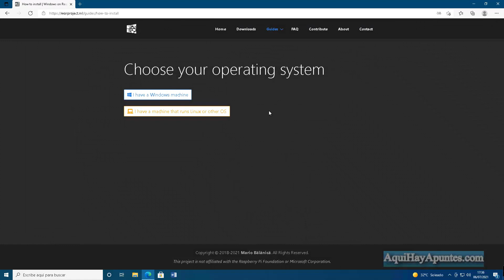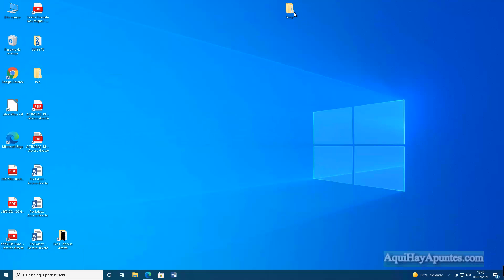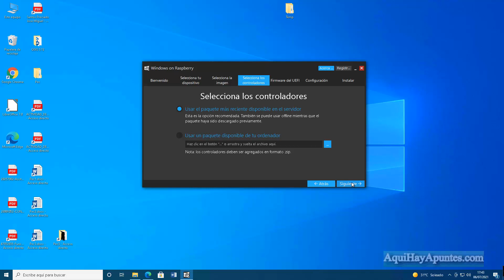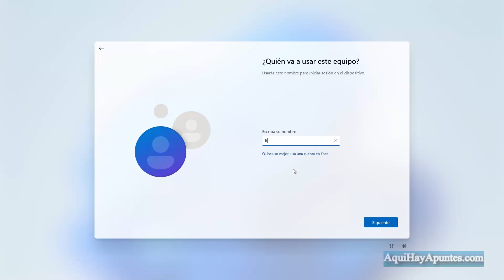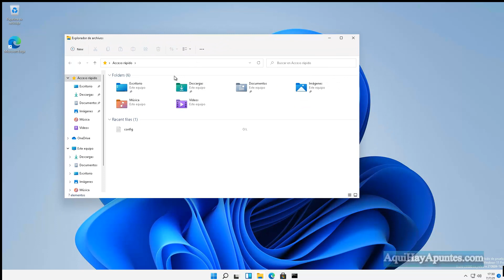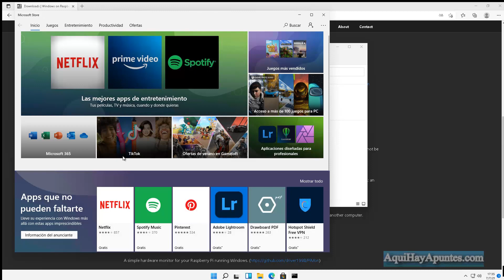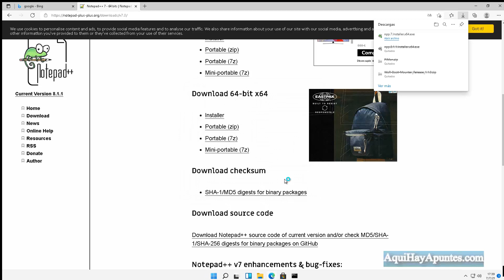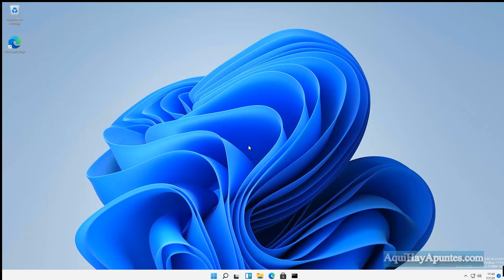Instalación y test de Windows 11 ARM en Raspberry Pi 4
Hola amigos, aquí tenéis la instalación y test de Windows 11 para ARM en la Raspberry Pi 4. La instalación es similar a la de windows 10  el que quiera puede utilizar las marcas de tiempo para ir directamente al test del nuevo sistema operativo de Microsoft en la Raspberry Pi 4
MARCAS DE TIEMPO:
0:00 Instalación y test de Windows 11 ARM en Raspberry Pi 4 (Intro)
0:48 Novedades en el proyecto worproject
2:42 Descarga de la imagen de Windows 11 ARM
4:59 Instalación del Sistema Operativo en la micro-SD
10:23 Primer arranque y configuración de la cuenta de usuario
14:00 test de Windows 11 ARM en la Raspberry Pi 4

Un saludo